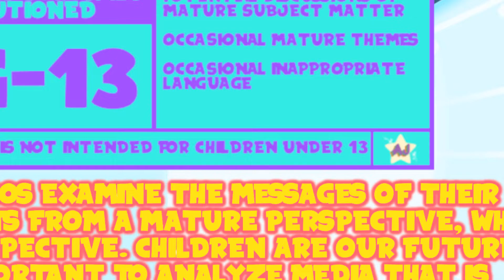So Many Birthdays and Lars and the Cool Kids - Steven Revisi-Verse #13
This show asks so many questions that it never answers.

Thank You To My Wonderful Patrons:
- Tonia Cristman
- Ian Coyne
- Alberto de la Torre
- DarkMachi
- Zachary Hariton
- Nicoschmiko
- Oliver
- myoubae
- Rebekah Conard
- Moira
- Jordan Ealey
- Vontux
- Mindy Saylors
- Kristina Lee
- Rhian Jones
- Quinn Rosenvold Jacobsen
- William Hernândez
- Megan L
- The Roundtable
- Alex T
- HSL (pho3niks)
- Emily&Tallen Capt
- Nicholas
- Mary-Ann Wyat
- DeviTheHuman
- Joel Wunderly
- Gail Burnette
- Rannil
- Enoninja
- Jacob Lynes
- Kraish
- briwookie
- Petter
- Oceanomega
- Jennah Wood
- Michael Blasdel